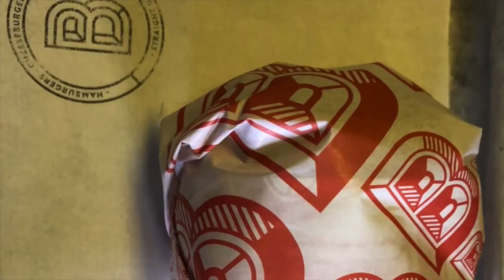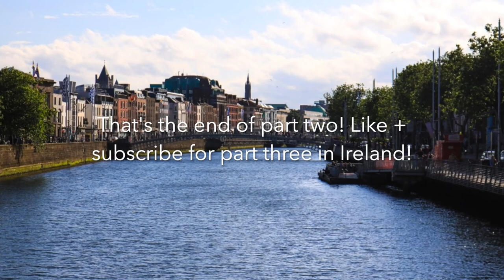Eurotrip 2018, Part Two: Arriving in Ireland, Day One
June 2018 my mom + I went on an amazing trip to Europe, one we're still talking about today! The second part of our adventure involved landing in Dublin, Ireland and exploring the area! 🇮🇪